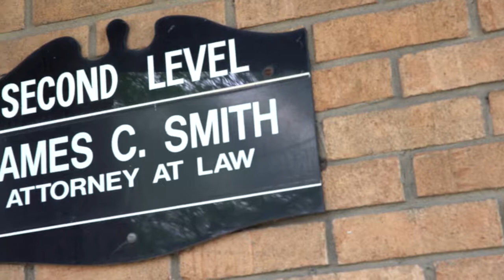Criminal Law Attorneys in Middletown OH, details at YellowPages.com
James C Smith Attorney at Law
 Criminal Law Attorneys
 4000 Roosevelt Blvd, Middletown,  OH, 45044